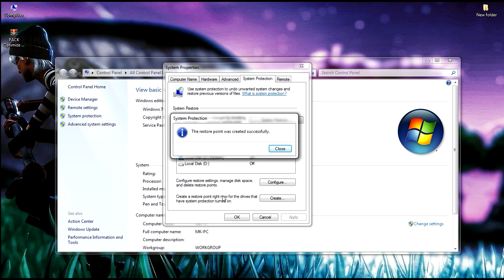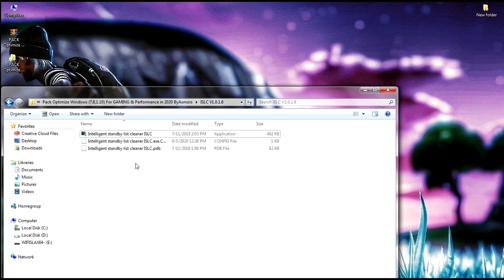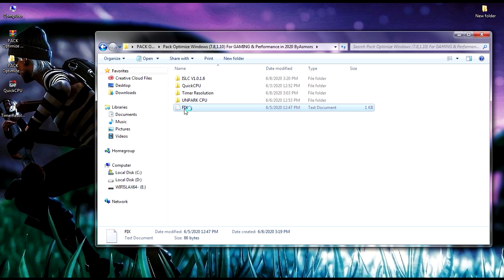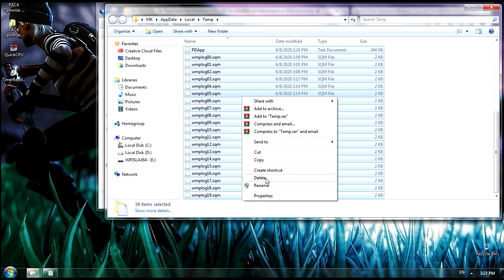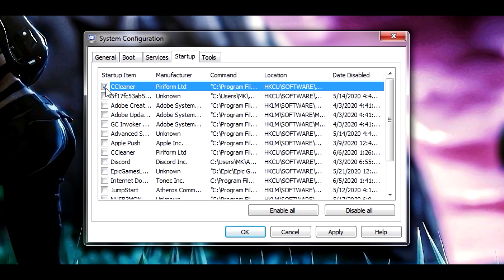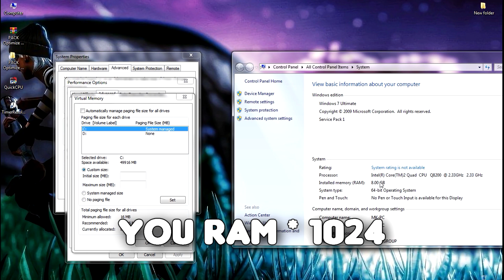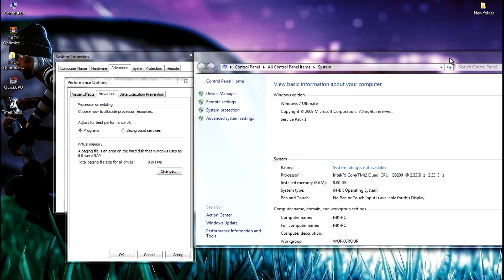🔧Optimize Windows 7For GAMING & Performance in 2020 & BOOST All Games And Fix Lag On Any PC!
👉Today  Optimize Windows { 7.8,1.10 } For GAMING & Performance in 2020 & BOOST FPS ALL GAMES !! Exp: {  CSGO , APEX , GTA5 , FORTNITE , PUBG , CALL OF DUTY , League of Legends , Valorant 2020 ,   }
Become A Member Now!

Download Links 🔽

▶Boost Windows 10 Pack -

Music 🎵